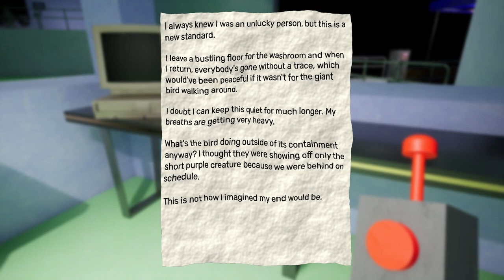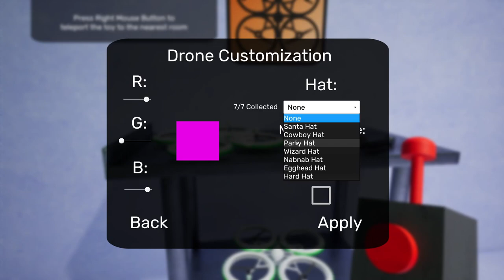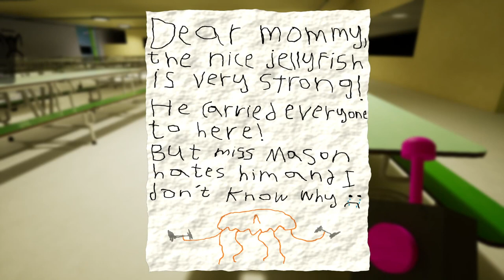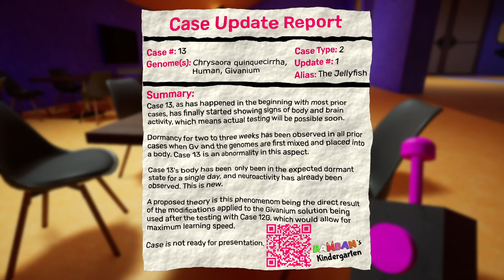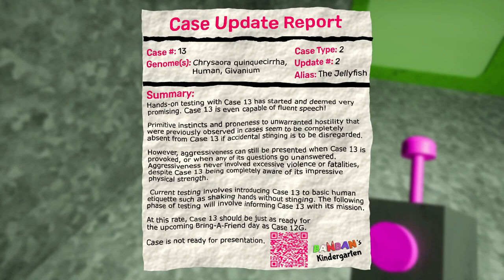Garten of Banban 3 - Full Gameplay